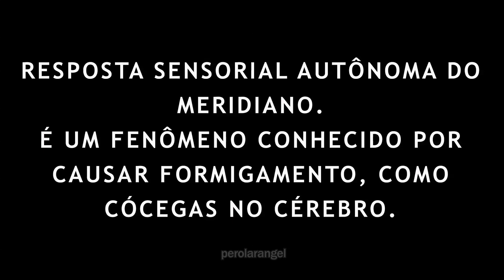ASMR | Penteando e mexendo no cabelo | Sons para dormir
🌸Curta o vídeo para que novos vídeos do canal sejam sugeridos
 para você!
 receber as notificações ;) ♥
 Obrigado! Fiquem com Deus e até mais ♥♥♥